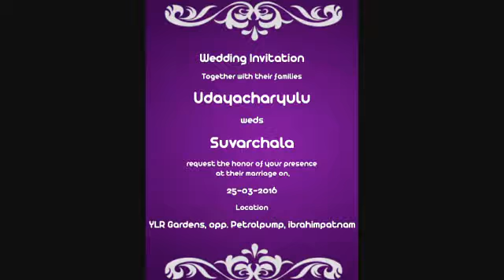Lagnapathrika chintu v suvarchala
Video from Thirunagari Srinivasulu